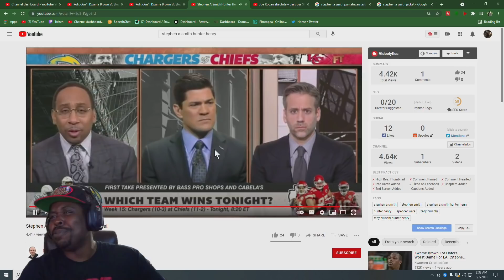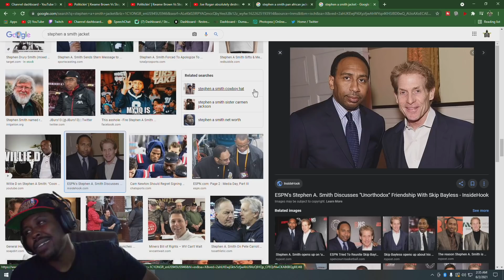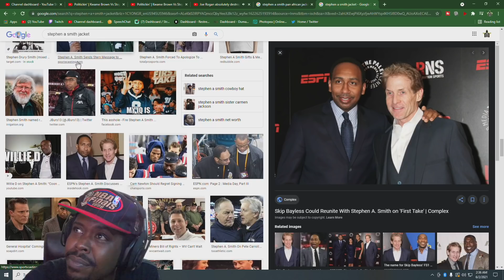Jason Whitlock Exposes Stephen A Smith - Say's He Has "White People Writing For Him!!! -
Jason Whitlock e say's Steven a smith is a buffoon that has white people write for him and is tap dancing for the white man. Not only that but exposes SAS for what he does behind the scenes.